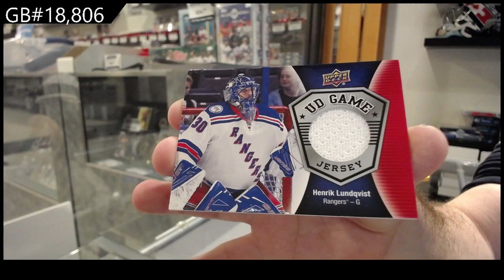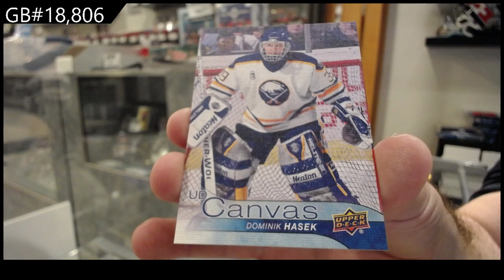16-17 Upper Deck Series 2 Hockey Retail Box Break - C&C GB #18,806